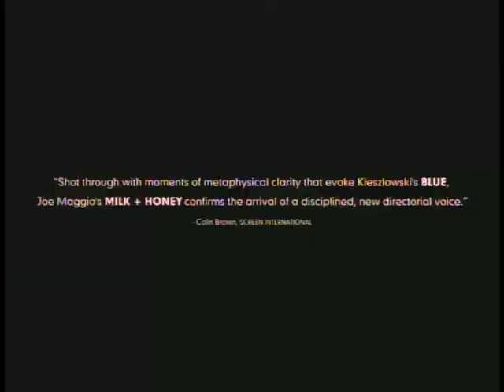MILK & HONEY (2003) Trailer [milkandhoneytrailer milkandhoney]